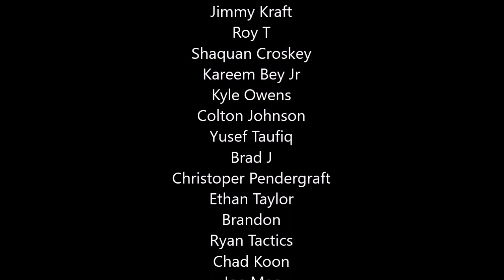This New Football Game Just Got A Season Mode!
My Microphone
My Capture Card
Best Headphones, Ever.
Bet On Pro Sports!